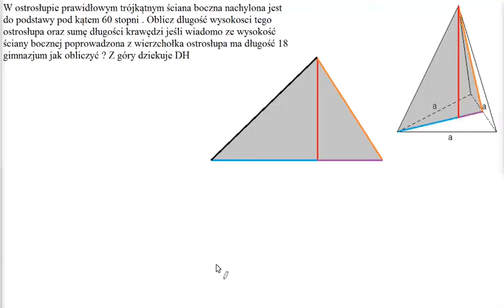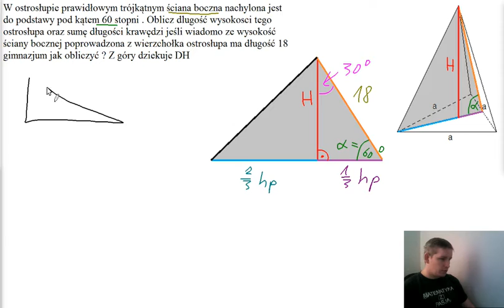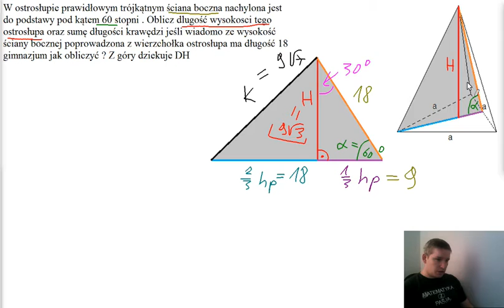W ostrosłupie prawidłowym trójkątnym ściana boczna nachylona jest do podstawy pod kątem 60 stopni